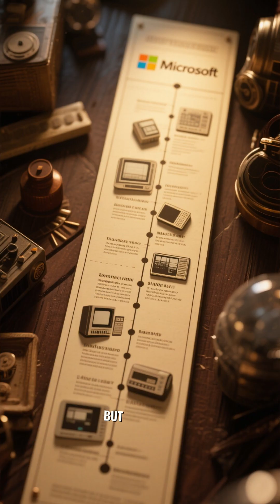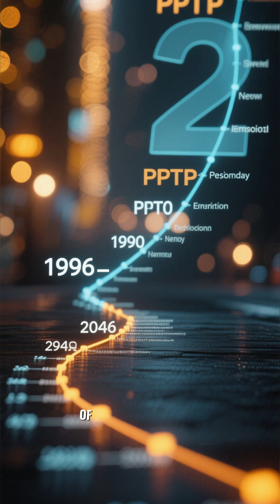Did you know?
You use it every day to protect your privacy and access content, but do you know who actually invented the VPN? 🔒

The answer might surprise you. It wasn't a shadowy hacker in a basement—it was a massive tech giant. In this video, we uncover the untold history of the Virtual Private Network (VPN), tracing its origins back to 1996 and a Microsoft engineer named Gurdeep Singh Pall.

We explore how the invention of the Point-to-Point Tunneling Protocol (PPTP) changed the internet forever, allowing secure remote work for the first time. Plus, we look at how VPN technology has evolved from those early days to the ultra-secure OpenVPN and WireGuard protocols we use today.

• Who is Gurdeep Singh Pall?
• What is PPTP and why was it invented?
• The evolution of online privacy and encryption.
• How Microsoft laid the foundation for the modern internet.